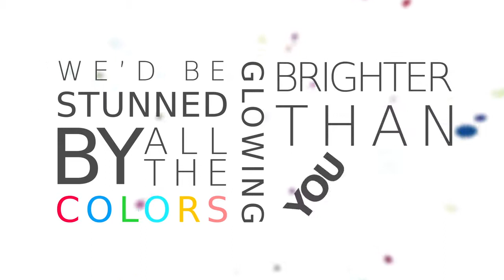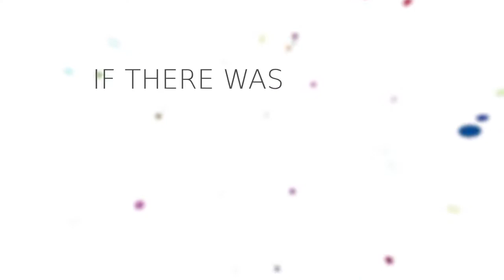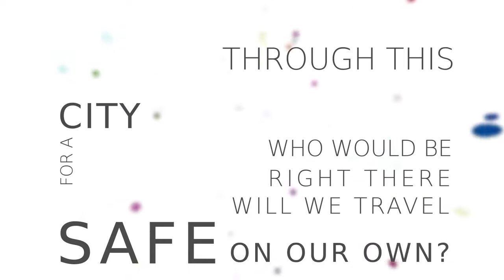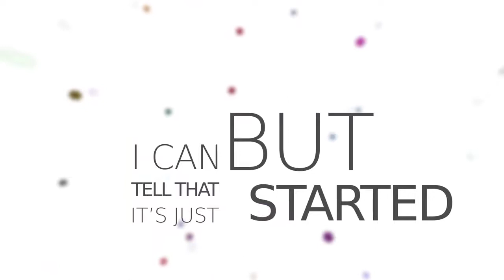Tobu & William Ekh - Let It Be Now (ft. Brenton Mattheus)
Lyrics: Josh Frankpitt, Brenton Mattheus

Want to USE this music? Long story short, be sure to credit me, William and Brenton in description, optionally, include also link to this album on iTunes.

Lyric video by Tobu.